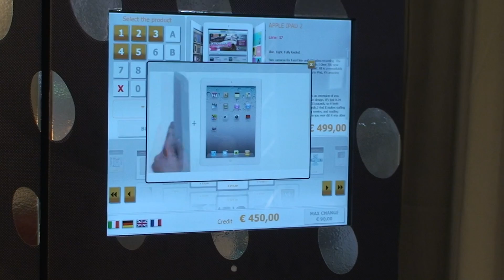Ipad Vending Machine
Ipad vending machine in the Horeca Expo 2011 in Gent (Belgium). New robotic system with touch screen interface with video, descriptions and more pictures.